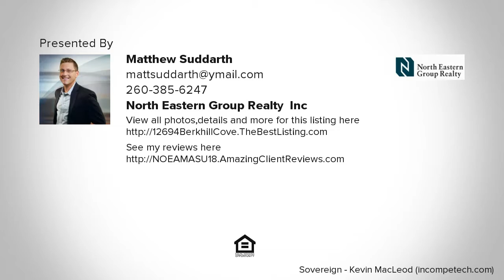12694 Berkhill Cove, Fort Wayne, IN REAL ESTATE VIDEO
12694 Berkhill Cove

Your next home is nestled on a beautiful wooded Lot and a quiet cul-de-sac in NWAC schools!  This 2 year old 1 1/2 story home has 4 bedrooms, 2 1/2 bathrooms, 3 car garage, over 1900 sq ft above ground and a partially finished daylight basement.  Master is on the main level with its own full bath and walk-in closet.  You'll love the foyer entry way as you walk into the great room with cathedral ceilings, gas fireplace and two story windows that look over the private wooded back yard.  Eat-in kitchen opens up in to the great room and is great for entertaining.  Enjoy your favorite movies in the daylight basement.  Basement also has a huge storage area.  Association pool on those hot summer days!  Home also has a 22x22 back patio and seller has installed high-end gutter guards.  All that is missing is you!